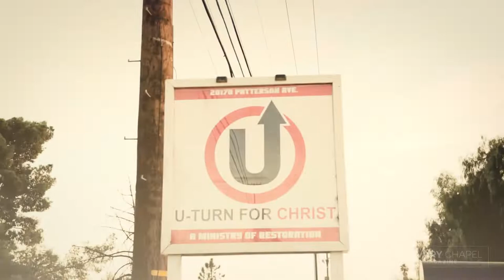Drug addicts take a U-Turn for Christ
The Lord has restored many lives through the discipleship ministry of U-Turn for Christ. This video offers a two-and-a-half-minute glimpse into what this ministry is about, including photos from the archives of Calvary Chapel Magazine. Testimonies include Pastor John Randall, CC San Juan Capistrano, Rusty Joiner, lead actor of the movie Voiceless, and Pastor Ken Graves, CC Bangor, Maine.